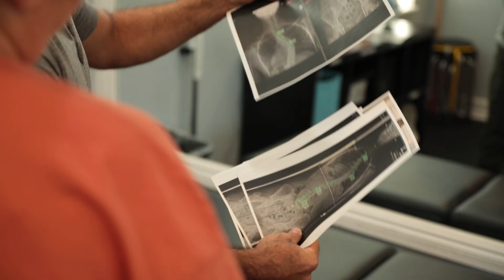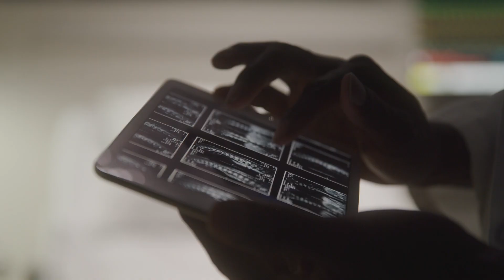How Many People Have Scoliosis? How Common is Scoliosis?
A common question with new scoliosis patients is how many people have scoliosis? Some people think scoliosis is just a curved spine when in reality, it is when the curve also has a twist component associated with it. If there is no abnormal rotation at a minimum 10-degree cobb angle measurement, it cannot be considered scoliosis.

Scoliosis can affect all ages, from infants to the elderly. However, it is most commonly diagnosed in the adolescent form between the ages of 10-18 when children go through growth spurts which causes the curve to progress. At the same time, it is when scoliosis screenings are most commonly performed. Although many still go undiagnosed and find out in the adult stage, 80% of diagnosed cases are idiopathic scoliosis. Which means there is no clear or single cause of scoliosis. It is considered a multifactorial problem, and there are many different variables that could possibly cause scoliosis as they are growing and developing.

The other 20% is made up of diagnoses of neuromuscular scoliosis, congenital scoliosis, degenerative scoliosis, and traumatic scoliosis.

The current estimate is that 7 million people in the United States alone are living with a scoliosis diagnosis. This of course, does not account for undiagnosed cases which are much more common than what one would expect. Although scoliosis diagnosis is mostly considered to be connected to children, it is more common in adult form.

The amount of people with scoliosis increases with age, meaning when we get to 60-70 years of age, it can be as high as 50 percent of the people who have scoliosis. These can be all the adolescent cases that didn't get diagnosed and progressed in the adult form.

Scoliosis is much more common than people acknowledge, if you have scoliosis, the best course of action is to treat it early. The bigger the curve, the more difficult treatment becomes. Being proactive in treatment is recommended as the more you age, the more and bigger the curve the invasive treatment is recommended. Acting proactively is the best way to manage your scoliosis, especially if you are already aware that you have it.

00:00 How Many People Have Scoliosis?
01:23 Who Does Scoliosis Mostly Affect?
02:22 Common Causes And Types Of Scoliosis
05:09 How Many People Does Scoliosis Affect??
06:44 The Amount Of People With Scoliosis Increases With Age
07:23 Scoliosis Is Much More Common Than People Acknowledge